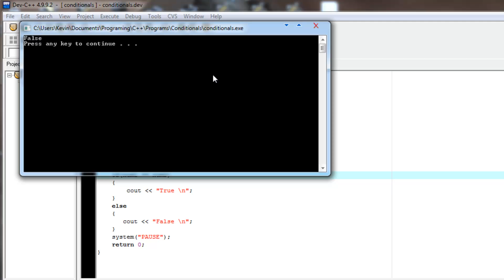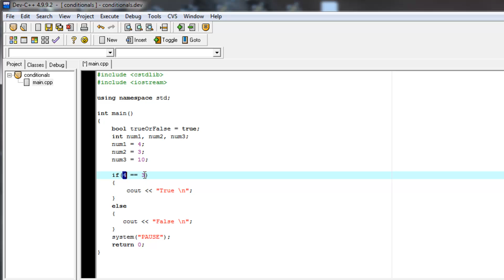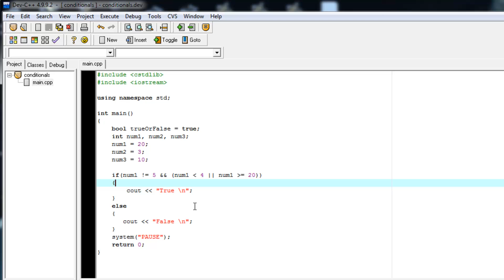C++ Beginners Tutorial 6 (For Absolute Beginners)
Video Outline:
-Boolean Logic Simplification
-Using numbers and if statements
-Some More Logical Operators
-More Simplifying If Statements
-By the end of this video you should feel very comfortable with if statements

Challenge:
-Practice using if statements in any way possible. You will never actually learn C++ unless you practice. Try creating long if statements and simplifying them manually like I did in the video.

Next Video:
-More variable types. Scope and Visibility